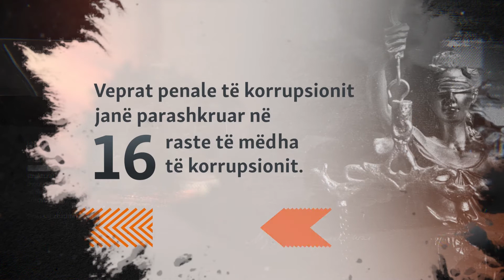Emisioni "Iustitia" ju sjellë hulumtimin "Amnistia e korrupsionit përmes vjetërsimit të lëndëve"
Në episodin e radhës të emisionit ‘Iustitia’ flasim për atë se si ndodh amnistimi i zyrtarëve të akuzuar për korrupsion përmes vjetërsimit të lëndëve.
Vetëm në tri vjetët e fundit, veprat penale të korrupsionit janë parashkruar në 16 raste të mëdha të korrupsionit, ku zyrtarët e akuzuar u amnistuan.
Përgjegjësinë për dështimet në rastet e korrupsionit, institucionet e drejtësisë ia hedhin njëra-tjetrës.
Monitoruesit e sistemit të drejtësisë vlerësojnë se mekanizmat e llogaridhënies dhe vlerësimit të performancës kanë dështuar të mbajnë përgjegjës gjykatësit dhe prokurorët.
Emisionin ‘Iustitia’ ua sjell Radio Evropa e Lirë dhe Betimi për Drejtësi.
Na ndiqni më 7 maj në Radio Evropa e Lire, Betimi për Drejtësi, si dhe në RTV21 nga ora 22:30.